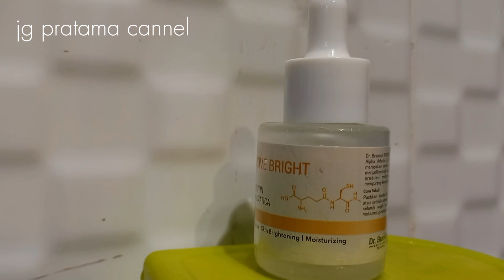Dr.brandon Intensive Bright Alpha Arbutin + Cantella Asiatica Serum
Manfaat intensive Bright Serum Alpha Arbutin + Centella Asiatica
- Membantu memperbaiki skin barrier
- Mengurangi peradangan & kemerahan pada wajah
- Mencerahkan wajah
- Menghilangkan noda hitam
- Tekstur ringan dan mudah menyerap ke dalam kulit
- Dapat digunakan untuk semua jenis kulit

Cara pakai : teteskan 2 - 3 tetes Intensive Bright Serum pada kulit yang telah dibersihkan hingga leher. Gunakan serum setelah menggunakan toner dan sebelum menggunakan day/night cream

Kandungan bahan tepat dan lengkap❤ Kulit lebih cerah dalam 7 hari!
Dr. Brandon
- Whitening Expert Clinical -

🥰Dapatkan produk ori hanya disini dijamin kwalitas dan buktikan murahnya🥰